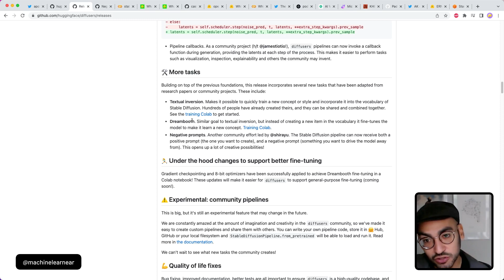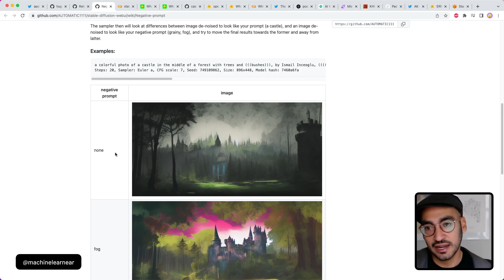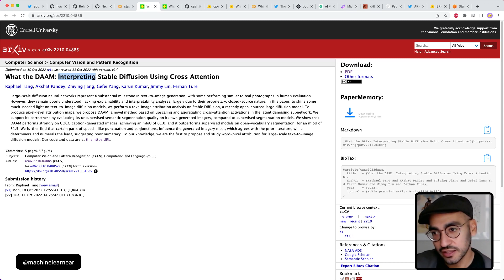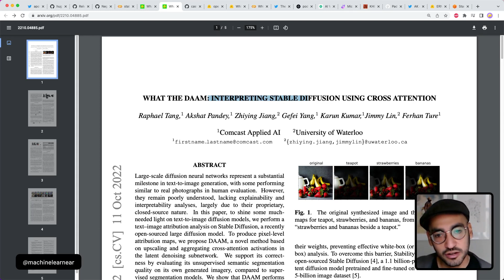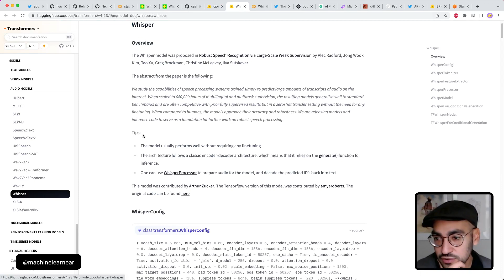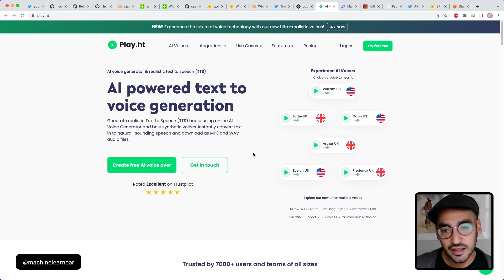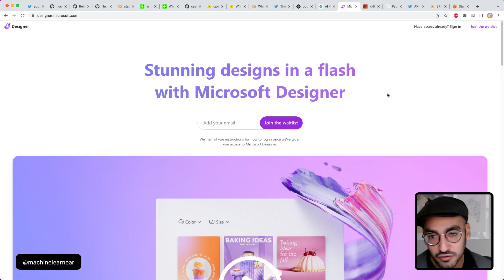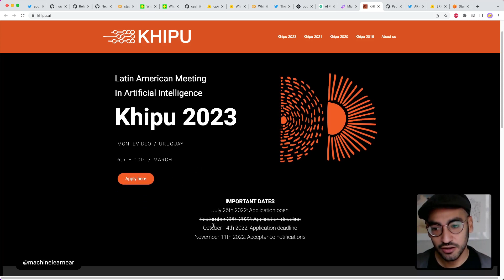[#30] 🧉🤖 Diffusers 0.5.0 | “What the DAAM” | Stable Diffusion en AR/VR | Podcast.ai (OCT 2022)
Hoy queria probar un formato nuevo. Viendo que con todo lo que sale cada dia, es muy dificil estar al tanto de lo que esta pasando, que funciona, que no, queria hacer un resumen de noticias de la última semana. Todo mientras nos tomamos unos matienzos.

Contenido
00:00 - Nueva versión de Diffusers 0.5.0
05:43 - What the DAAM
08:45 - Whisper integrado en HuggingFace
09:50 - Stable Worlds
11:25 - Podcast.ai Joe Rogan interviews Steve Jobs
14:15 - ERNIE-Layout